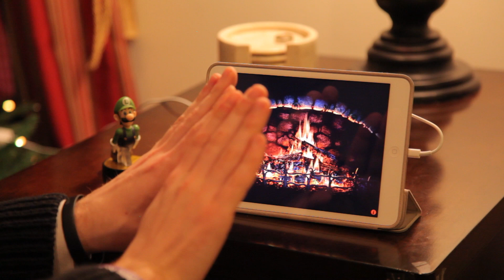Shacknews Game Of The Year #1: Dragon Age: Inquisition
Join Andrew fireside as he unveils the Shacknews Game Of The Year contenders.  What was your favorite game of 2014? How about the games that disappointed you? Thanks everyone for a great year in gaming!  For all of your video needs, check out